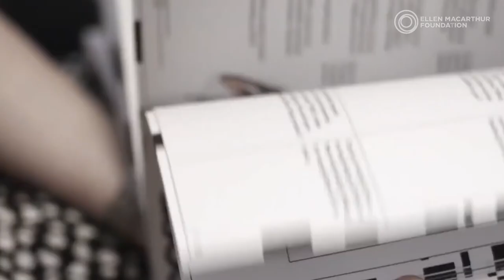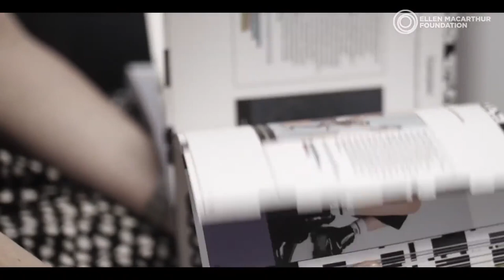How do ASOS and MUD Jeans adopt different circular business models? | The Ellen MacArthur foundation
The sheer size of the fashion industry means there are a host of circular business models and growth opportunities to embrace. Hear from Rebecca Garner at ASOS and Laura Vicaria at MUD Jeans on how their respective businesses embrace circularity.